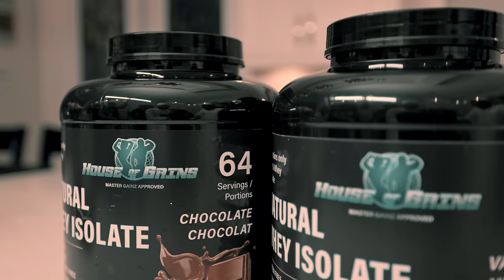My Hood | Inderpal Moga | Chani Nattan | Mad Mix | New Punjabi Song 2022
This project is presented by HOUSE OF GAINS 💪🏻FOR A BETTER MIND  , BODY & SOUL PLEASE CONTACT

Thank You So Much For Listening Fam !
Jeh Vadiya Lageya Support Your Fam By

PICTURES BY AVAL MOHIE 📸

Special Thanks : HARDEEP GREWAL PAAJI , REAPERS CUSTOMS , BOPPER PAAJI & FRIENDS , HARDEEP HEER BAI , BC TIRES NEROLEHNE , CHETAN HEHAR , AMRIT MANN BAI , DESI JATT SIDHU , SATTI SHARMA , NIMAR BAI